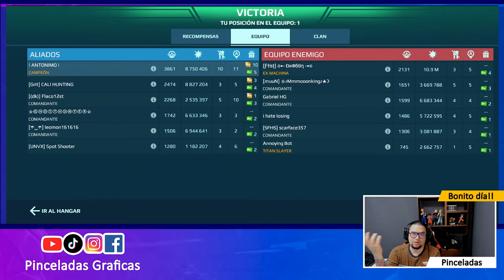[WR] NUEVAS escopetas SPLINTER MK3 en NETHER War Robots - Pinceladas Graficas